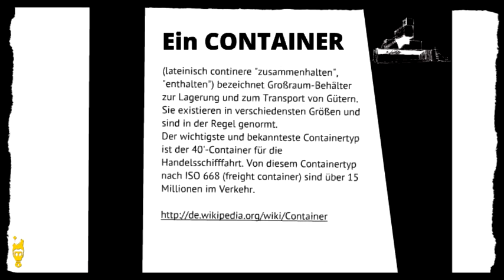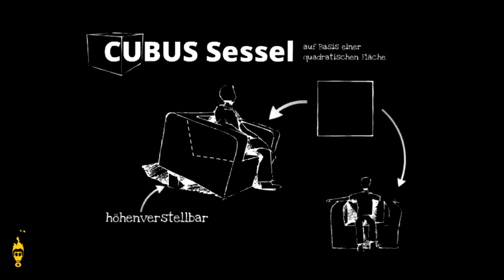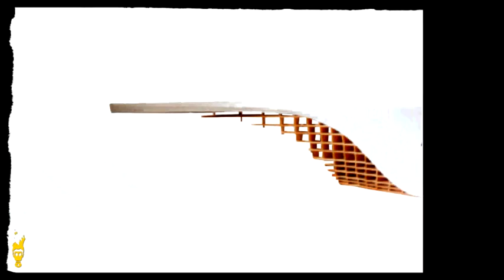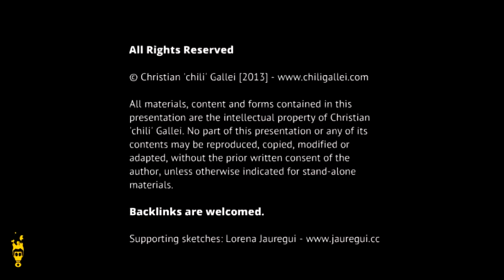SCIENCEcity6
Layout für ein Setdesign